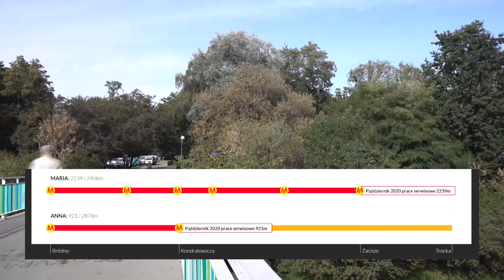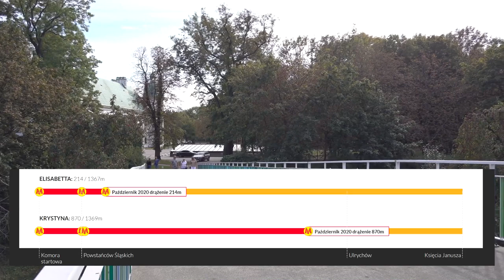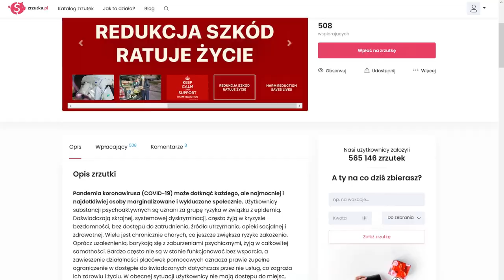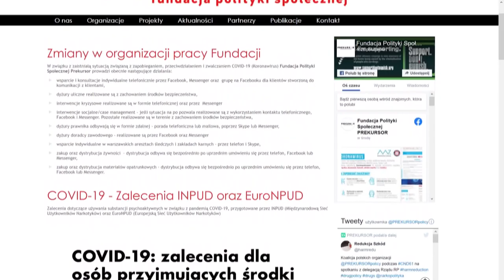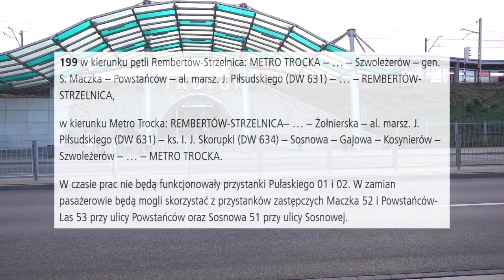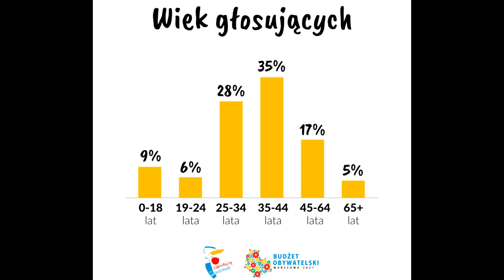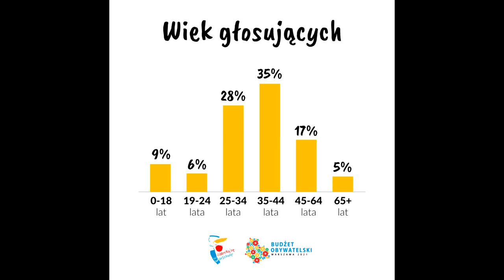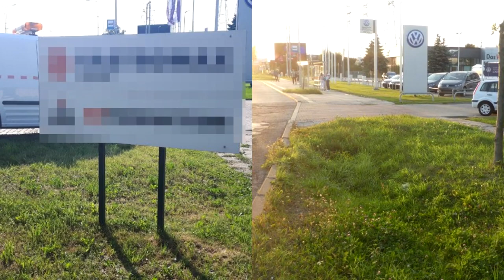#16 Koniec Mobilnego POP, Pętla otwarta ale w budowie czy Warszawiacy zagłosowali! - Mniejsza Z tym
Zapraszam na kolejny odcinek w którym zobaczymy czemu już nie będzie kolejnego Mobilnego POPu, jak wygląda aktualnie pętla Cm. Wolski, Gdzie są remontowane ulice w warszawskie, gdzie są problemy z komunikacją i nie tylko...

Spis Treści
0:00 Intro
0:33 Wstęp
0:46 Tarcze TBM
2:39 Windy w Ⓜetrze
3:36 Mobilny POP
4:07 POP Dworzec Gdański
4:19 Akcja
5:25 WTP
8:10 Nowa aleja
8:29 ZDM
14:54 UM
17:05 Zakończenie
17:24 Outro